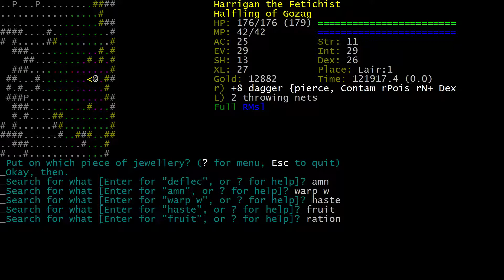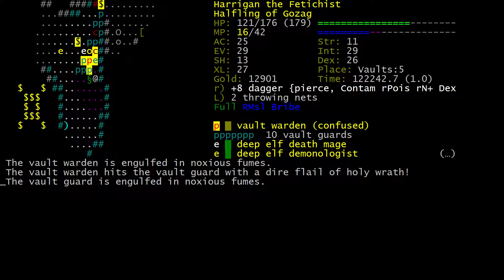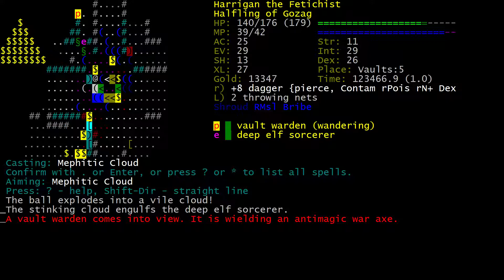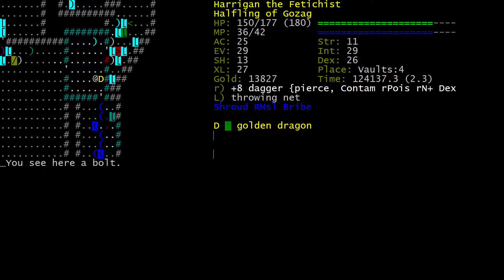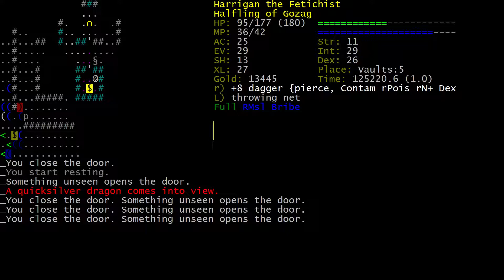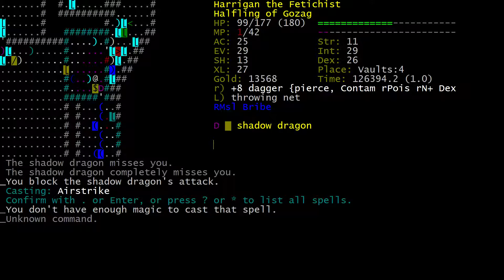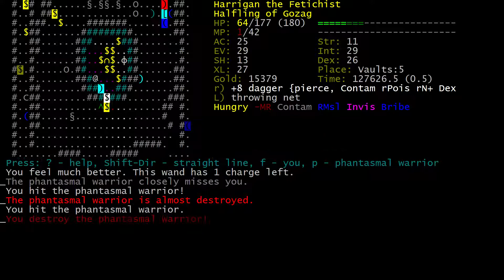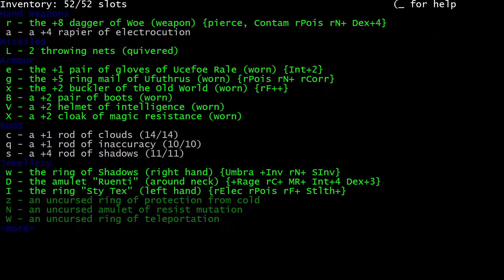Let's Play Dungeon Crawl Stone Soup: Harrigan the HaAr Part 15